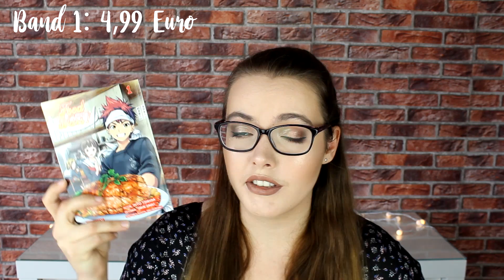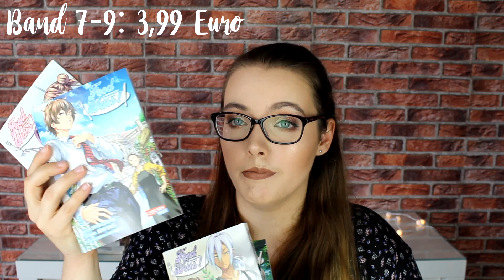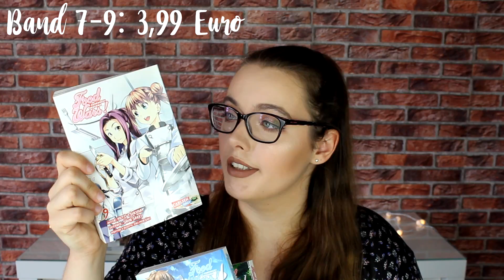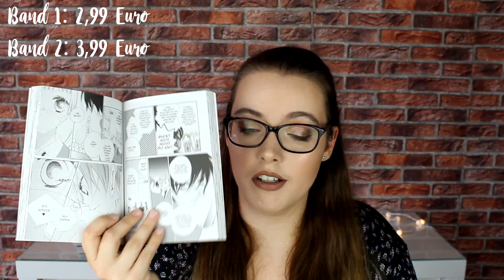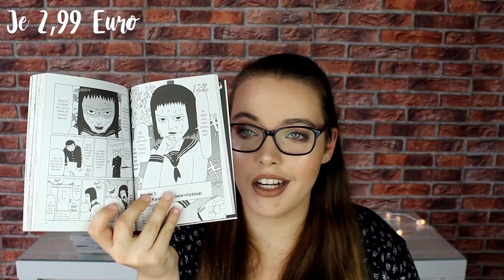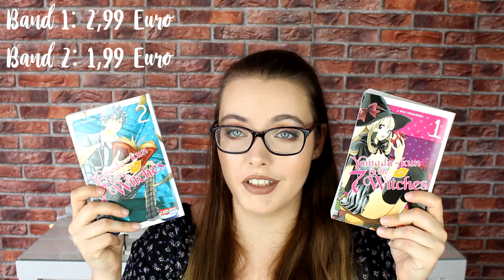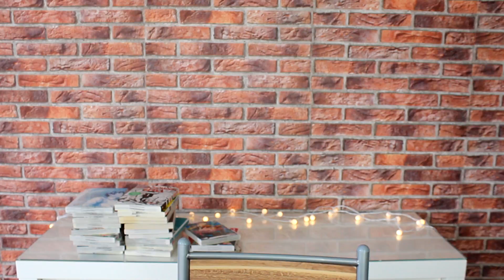ARVELLE UNPACKING JUNI 2018 l MANGA HAUL l ItsMedea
heute habe ich nach längerem mal wieder ein Arvelle Unpacking für euch. Ich hoffe ihr habt Lust auf das Video und wünsche euch viel Spaß ♥

ERWÄHNTE MANGAS/BÜCHER:
▸Food Wars Band 1
▸One Week Friends Band 1
▸Anonymous Noise Band 1
▸Seven Deadly Sins Band 1
▸Poison City Band 1
▸Mob Psycho 100
▸Yamada-Kun and the 7 Witches
▸Bourbon Kings
▸Die Macht der Worte
▸AUDIBLE PROBEMONAT
▸AMAZON PRIME TESTMONAT
SOCIAL MEDIA'S❤:
MEIN EQUIPMENT 🎥:
▸KAMERA 1

'Rezensionsexemplar